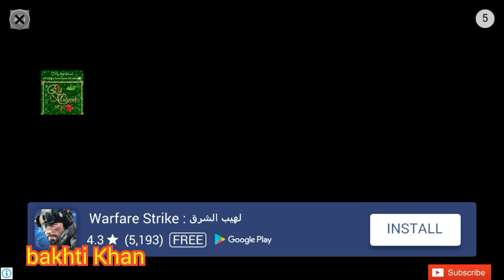Warship battle new update H -39 super and H -39 wonder boss attack must watching friends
Warship battle new update limited edition warship H -39 super and H -39 wonder boss attack must watching friends don't forget to like and subscribe to my channel for more videos